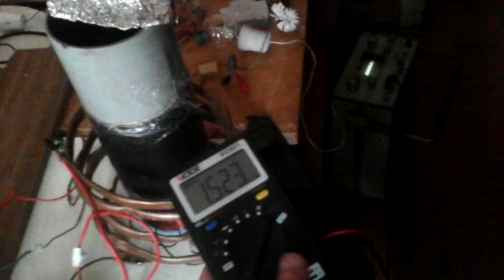Опыты с трансформатором Тесла на 110 трубе на, примерно, 1,5 мегагерц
Питание 25 вольт, но при достижение 5 ампер, напряжение начинает понижаться постепенно.